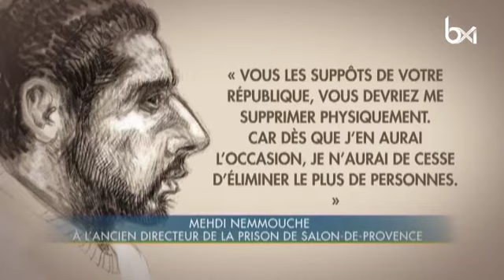Procès de l'attentat du Musée juif : "La radicalisation de Nemmouche était déjà visible en 2010"